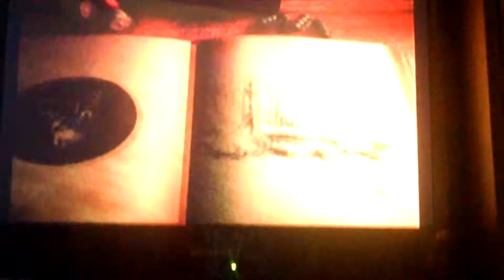Cabelas outdoor adventures 2005 part 4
We head to West klickitat and harvest two big bucks with some skillfully long distance shots